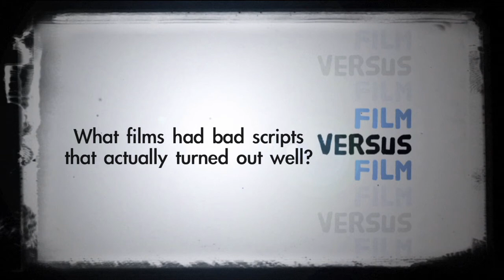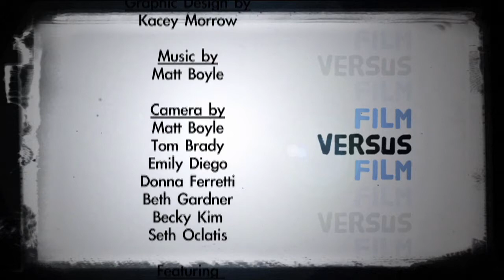Great Films with Terrible Screenplays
Does a film have to be well-written to be great?  We say no, and this episode is composed of our candidates for films that managed to somehow transcend their crummy scripts.  Among the titles to come up are Mystic River, Million Dollar Baby, American Beauty, the films of Dario Argento and other Giallo films, Snow Falling on Cedars, Showgirls, Basic Instinct, Starship Troopers, Joel Schumacher's films, like Falling Down, and Brian De Palma's films, such as Dressed to Kill and Blow Out, and the appallingly bad David Fincher opus  The Curious Case of Benjamin Button.